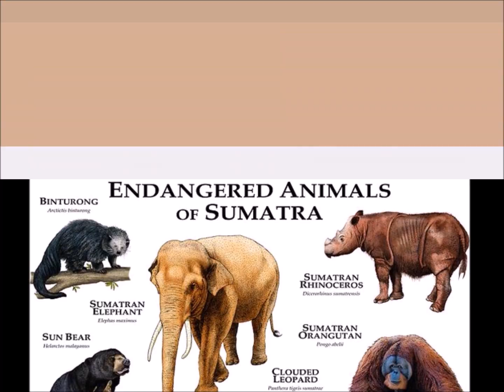Nuestro insolito universo "El instinto animal"